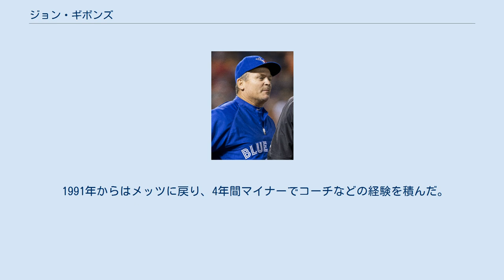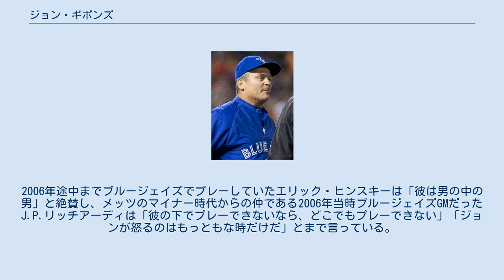ジョン・ギボンズ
ジョン・マイケル・ギボンズ（John Michael Gibbons, 1962年6月8日 - ）は、アメリカ合衆国モンタナ州カスケード郡グレートフォールズ出身の元プロ野球選手（捕手）、監督。
右投右打。
 1980年のMLBドラフト1巡目（全体24位）でニューヨーク・メッツから指名を受け、プロ入り。
1984年にメジャーデビュー。
 1986年には初本塁打を放つなど順調に見えたが、メジャーでの出場はこのシーズンが最後となった。
 1988年にロサンゼルス・ドジャースへ移籍した。
 1989年にはテキサス・レンジャーズへ、1990年にはフィラデルフィア・フィリーズへと移籍を繰り返したがAAA級にとどまり、メジャーの舞台に戻ること無くこの年限りで現役を引退した。
 1991年からはメッツに戻り、4年間マイナーでコーチなどの経験を積んだ。
 1995年にアパラチアンリーグのルーキー級キングスポート・メッツで監督に就任。
初年度からいきなり優勝に導く。
 1996年からの2年間はA+級セントルーシー・メッツの監督を務め、1996年は優勝に導くなど監督としての才能を発揮。
 1998年はAA級ビンガムトン・メッツの監督に就任。
 1999年からはAAA級ノーフォーク・タイズの監督を3年間務めた。
 2002年からはメッツを離れ、トロント・ブルージェイズのブルペン捕手に転身した。
シーズン途中の6月からはバック・マルティネス監督解任により、一塁コーチに就任する。
 2004年8月、カルロス・トスカ監督が成績不振により解任され、監督代行として残りのシーズンの指揮を執った。
 2005年からは正式に監督に就任した。
 2006年シーズン、激戦区のアメリカンリーグの東地区で2位に導いた手腕が評価された。
オフに2008年まで契約延長されるなどギボンズに対する周囲の評価は高かった。
 2008年6月に契約最終年ながら途中で解任されてしまう。
 2009年からの3年間はカンザスシティ・ロイヤルズでベンチコーチ、2012年はサンディエゴ・パドレス傘下のAA級サンアントニオ・ミッションズで監督を務めた。
 2012年11月20日にトロント・ブルージェイズの監督に5シーズンぶりに復帰することが明らかになった。
 2016年5月15日に起きたレンジャーズ戦での乱闘で、17日にMLBから3試合の出場停止処分が科せられたことが発表された。
 2017年8月13日のピッツバーグ・パイレーツ戦で監督通算700勝を達成した。
 2018年9月26日に同シーズンをもって監督を退任することが報じられた。
 監督としての手腕が高い一方で非常に退場が多い。
瞬間湯沸し器の異名があるほどである。
また選手とのトラブルも多く、シェイ・ヒレンブランドがギボンズを公然と批判してシーズン途中でサンフランシスコ・ジャイアンツへ放出されている。
 テッド・リリーとは投手交代のタイミングでマウンド上で口論。
ベンチ裏でも口論を始め、選手全員が仲裁をしにベンチ裏に消えダッグアウトに誰もいなくなるという異常事態に発展した。
試合後は両者共に謝罪したが、リリーはシーズン終了後、FAでシカゴ・カブスへ移籍した。
 また起用法で不満を漏らしたベンジー・モリーナもシーズン終了後にジャイアンツへ移籍している。
 その一方で典型的な鬼軍曹タイプと思いきや、普段は選手たちとジョークを言い合って、大声でよく笑うナイスガイであるという証言もある。
2006年途中までブルージェイズでプレーしていたエリック・ヒンスキーは「彼は男の中の男」と絶賛し、メッツのマイナー時代からの仲である2006年当時ブルージェイズGMだったJ.P.リッチアーディは「彼の下でプレーできないなら、どこでもプレーできない」「ジョンが怒るのはもっともな時だけだ」とまで言っている。